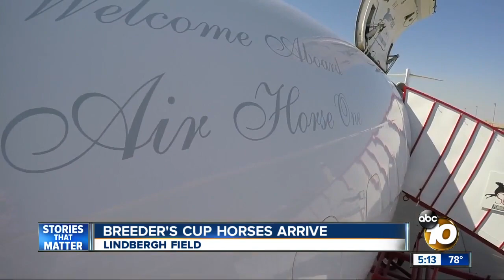Horses arrive by plane for Breeder's Cup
Horses are coming into San Diego from around the world to compete in the Breeder's Cup, being held at the Del Mar racetrack for the first time in its 33-year history.